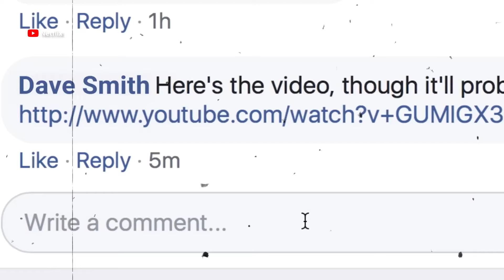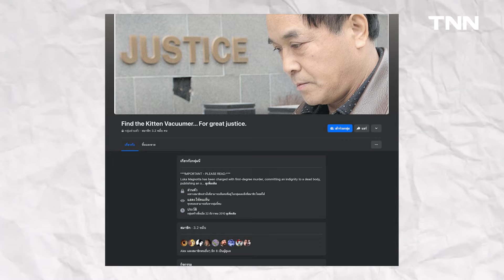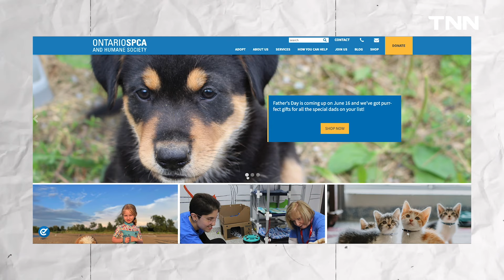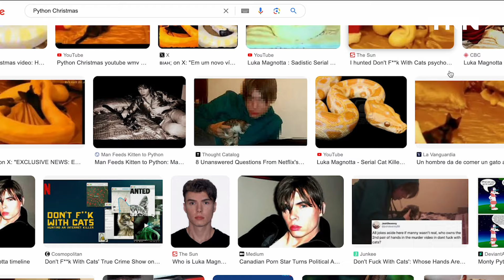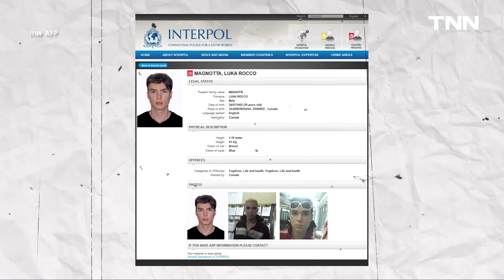ย้อนคดีทำร้าย "สัตว์" สู่ "คน" สะท้อนคดี "หมวยเล็ก" เมื่อชาวเน็ตสู้เพื่อสัตว์เลี้ยง l TNN Explains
จากวิดีโอที่กำลังเป็นที่ถกเถียงในสังคมเป็นวงกว้าง กับคลิปราดน้ำร้อนใส่ ”หมวยเล็ก” สุนัขพันธุ์ไซบีเรียนฮัสกี จนส่งเสียงร้องโหยหวน ทุกข์ทรมานกับสิ่งที่ได้รับ สะเทือนใจคนรักสัตว์ จนเกิดการตามล่าว่า ใครกัน ที่กระทำการอันโหดร้ายถึงเพียงนี้

ด้วยพลังแห่งโซเชียล บวกกับความรักสัตว์อันแรงกล้าของคนไทย ส่งผลให้พบผู้กระทำผิดได้อย่างรวดเร็ว หลายคนต่างเข้าไปประณามใน Facebook ส่วนตัวของบุคคลดังกล่าว ขณะที่ หน่วยงานที่เกี่ยวข้องก็ได้ออกมาดำเนินคดีข้อหาทารุณกรรมสัตว์ จนคนที่กระทำผิดต้องออกมาโพสต์ขอโทษ

เหตุการณ์ที่เกิดขึ้นนี้ ไม่ได้เกิดขึ้นแค่ที่ไทยเท่านั้น แต่การทรมานสัตว์เป็นปัญหาที่เกิดขึ้นทั่วโลก ทำให้หวนนึกถึงคดีดังระดับโลก ที่มีบุคคลปริศนารายหนึ่งโพสต์คลิปทารุณกรรมลูกแมวบนโลกออนไลน์ ส่งผลให้ชาวเน็ตทั่วโลกร่วมมือกัน เพื่อตามล่าบุคคลนั้น สั่งสอนให้เขารับบทเรียนว่า ถ้า “มาแหยมกับแมว” ชีวิตจะลงเอยอย่างไร
เรื่อง: พรวษา ภักตร์ดวงจันทร์
ตัดต่อ: สหรัฐ วัดอ่อน